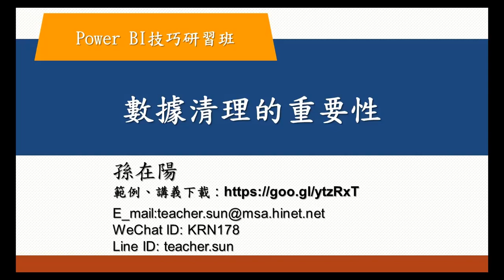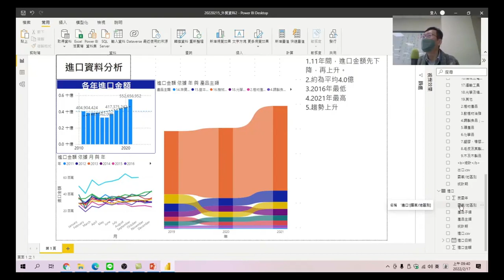Power BI技巧研習班 47 數據清理的重要性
說明數據有文字、有數字，要怎麼清理才能保持圖表的正確性。